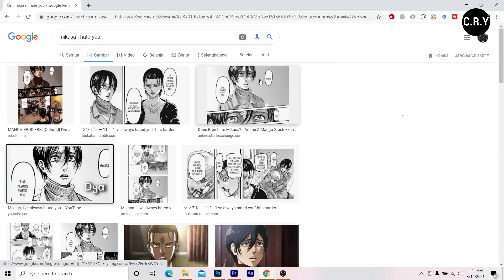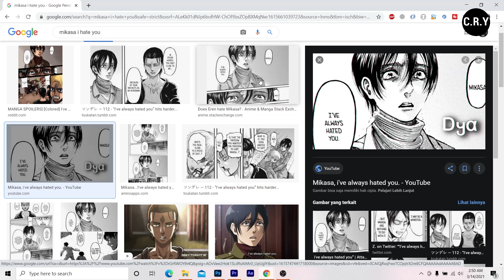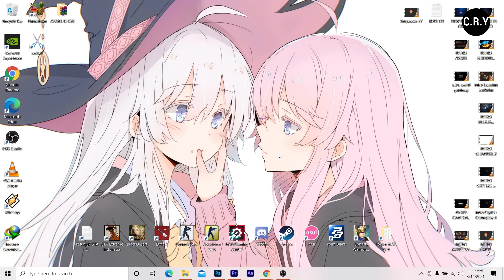EPISODE 14 ATTACK ON TITAN FINAL AKAN MENJADI EPISODE YANG PALING KU BENCI!, LOH KENAPA ?